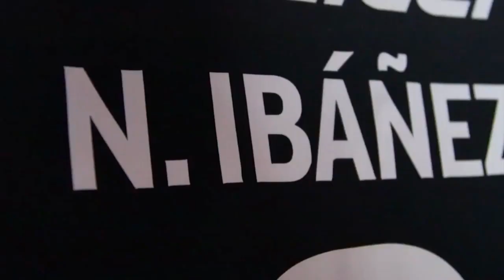LigaMX - Muchas sorpresas en lo que llevamos de la Jornada 3